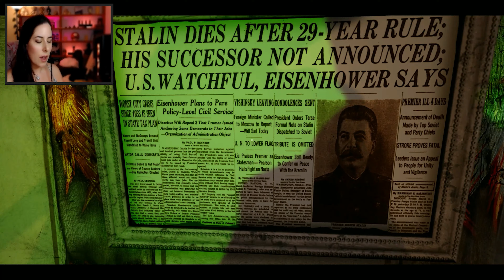Disturbing AND Stunning Gothic Horror | Last Days of Lazarus Prologue Gameplay | Christmas 2021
▼▼Read Description Down Here▼▼

Hopefully see you soon! ❤
Prologue Gameplay, Walkthrough, As a troubled man heads home to see his sister after his mother's suicide, strange supernatural elements emerge as reality begins to break down...

► Planned release early 2022
Purchase

Please feel free to follow or add me anywhere.
▶︎GAMERTAG (All Platforms) - @kharrmah

Did I mention my name is @kharrmah everywhere?